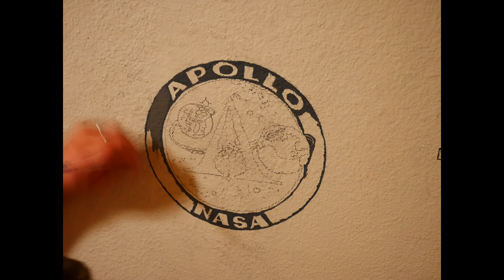Timelapse - Painting NASA Apollo Patch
I am in the process of painting a space themed baby room.  This is a timelaps of painting the official NASA Apollo Patch.